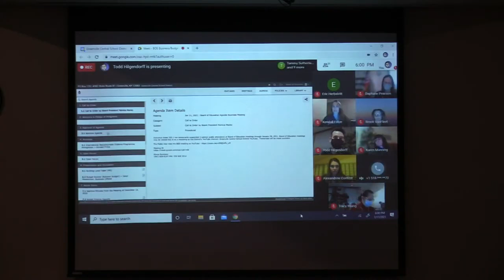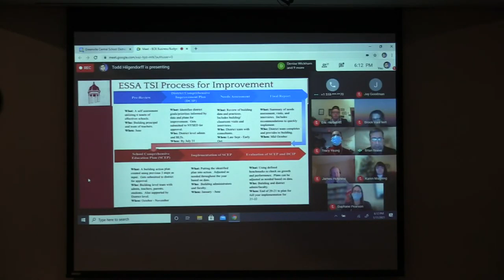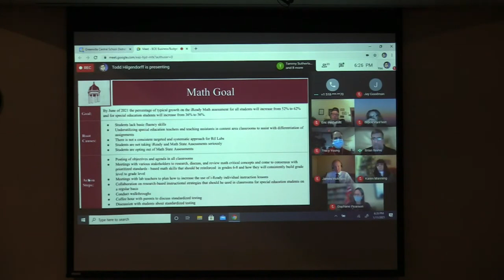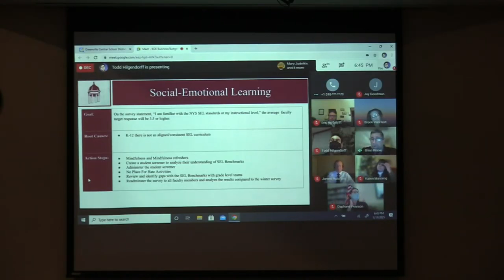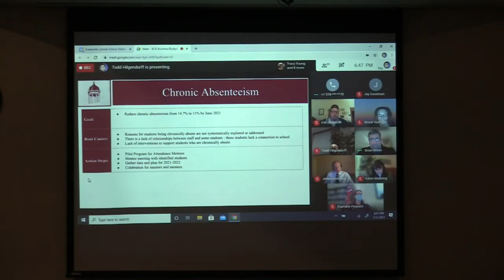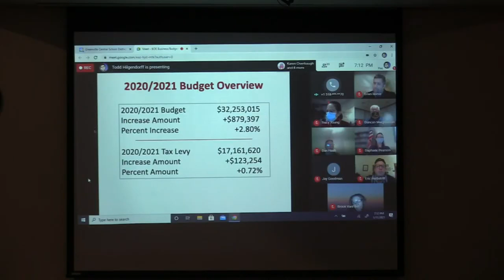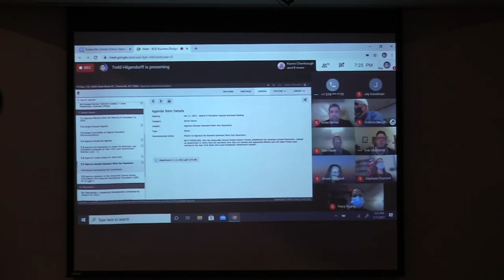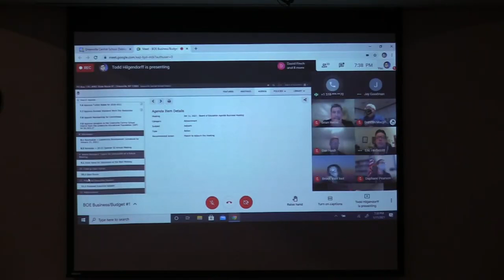Greenville CSD BOE Meeting 01/11/2021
Business Meeting / Budget #1 Workshop